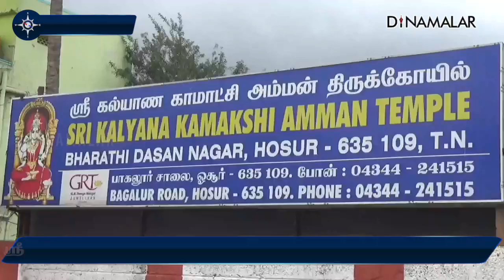களைகட்டியது 15ம் ஆண்டு விழா Temple Festival Hosur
ஓசூர் பாரதிதாசன் நகரில் ஸ்ரீ கல்யாண காமாட்சி அம்மன் கோயில் உள்ளது. குழந்தை வரம் மற்றும் திருமண வரம் தரும் அம்மன் என்பதால் பக்தர்கள் வருகை அதிகம்.

வெறெந்த கோயிலிலும் நடக்காத நிகழ்வாக இக்கோயிலில் ஆண்டு தோறும் அம்மனுக்கு குழந்தைகள் அபிஷேகம் செய்யும் நிகழ்ச்சி நடக்கிறது. இந்தாண்டு நிகழ்ச்சியிலும் குழந்தைகள் அம்மனுக்கு பாலபிேஷகம் மற்றும் தீபாராதனைகள் காட்டினர்.